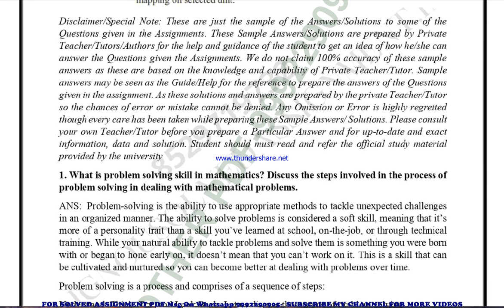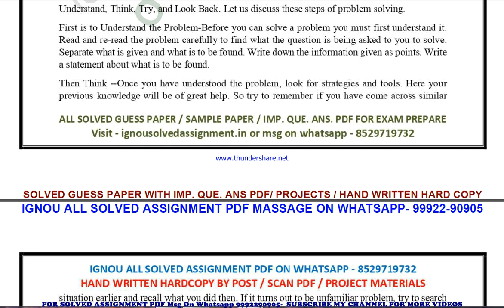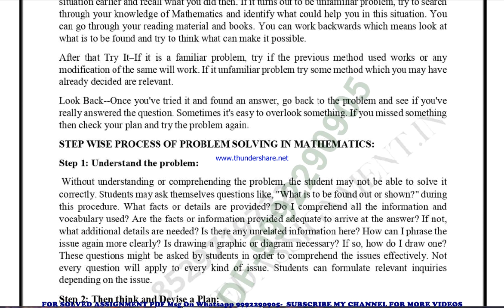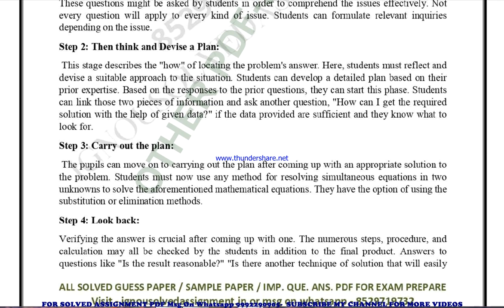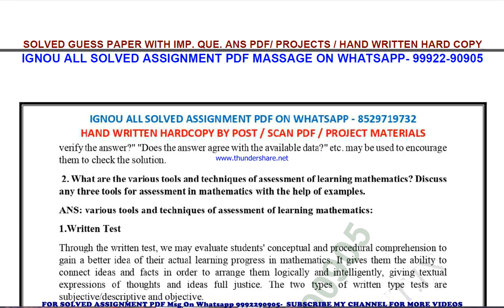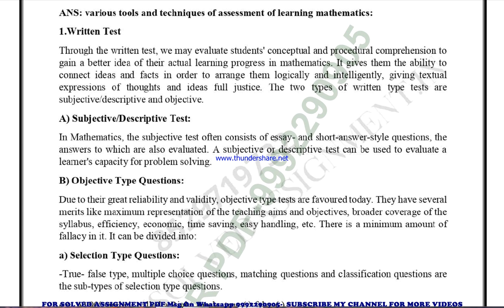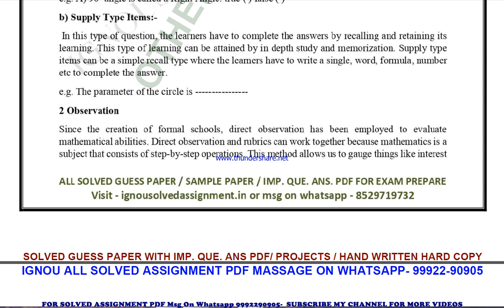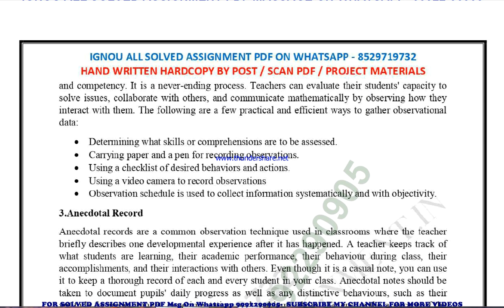bes 143 solved assignment 2022-23 in english | bes 143 2023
price-
bag-30rs

bes 143 solved assignment ignou exam preparation ignou exam
bes 143 exam how to study for ignou,
exam bes 143 exam preparation preparation for,
gnou exams bes 143,
 ignou bes 143 exam preparation,